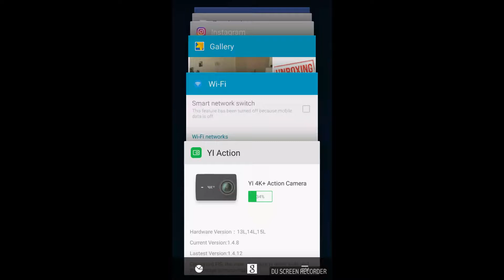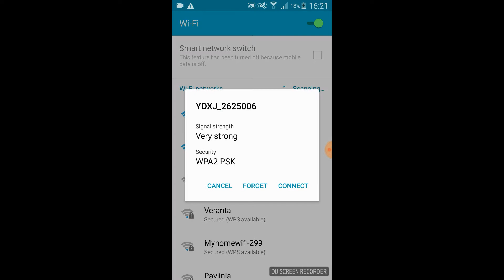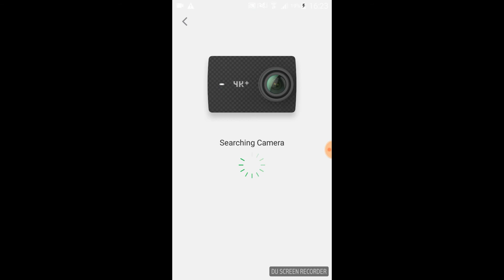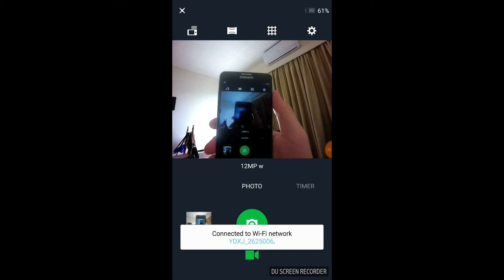How to instal Yi 4k plus new updates 1.4.12/Установка нового обновления на YI 4k плюс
Сегодня у нас пришли последнии обновления 1.4.12 Версии на камеру YI 4k + и в видео простая установка обновления!
В новых обновлениях улучшена стабилизация EIS, сьемка в темное время суток, а так же убран зеленый цвет во время дневной сьемки и желтизна при фото сьемке

In this video i show new updates to my camera YI 4k plus. How to install and update it.
In new updates you will find:
YI 4k + Optimized EIS, the view of picture is more wide and the footage is more stable. YI 4K + Optimized image effect, improved the saturation, the color in low light is more rich, the image is no longer greenish in daylight and no longer yellowish in Tungsten